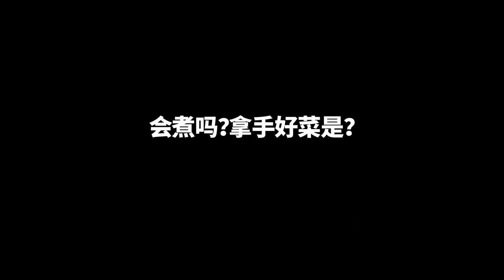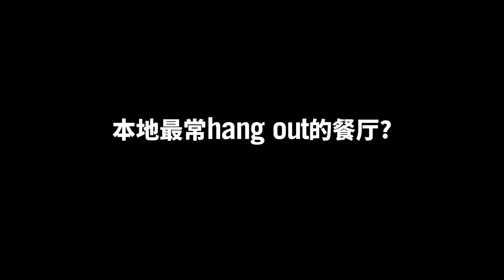FOODIE CHEN YIXIN SAYS SHE DEFINITELY LIVES TO EAT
吃货陈一心，有什么不能抗拒的美食？

阅读完整封面故事，请上网nuyou.com.sg